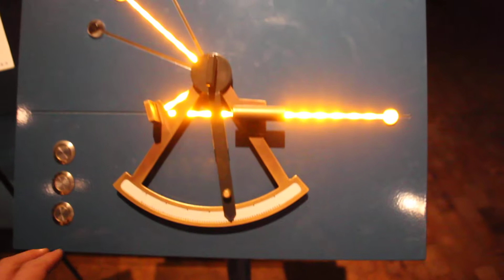Измерение высоты солнца